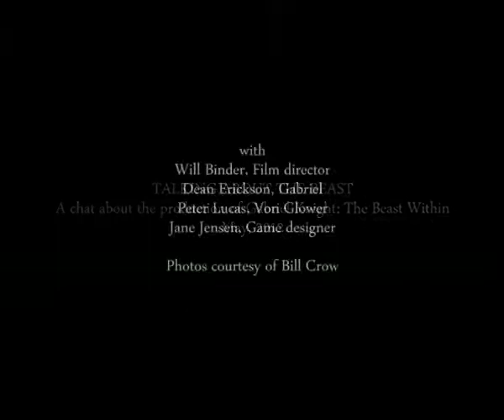Gabriel Knight 2 - Souvenirs de la bête (partie 1/4)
Jane Jensen (conceptrice), Dean Erickson (Gabriel Knight), Peter Lucas (Baron Von Glower) et Will Binder (réalisateur) évoquent, 15 ans après, le tournage de Gabriel Knight 2 The Beast Within.

Pour participer au financement du nouveau jeu de Jane Jensen et obtenir de nombreux avantages et bonus :